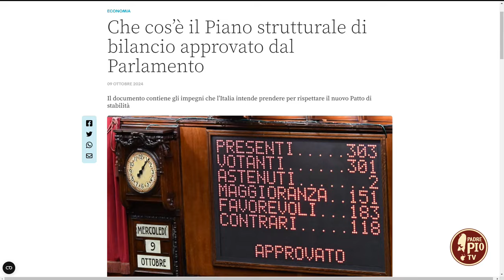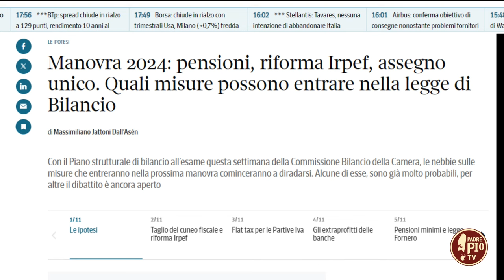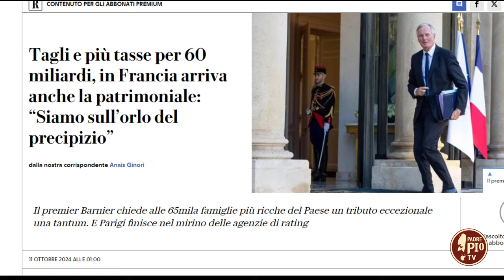Legge di Bilancio 2025: quali prospettive per l’Italia?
Intervista al prof. Alessandro Cascavilla, economista